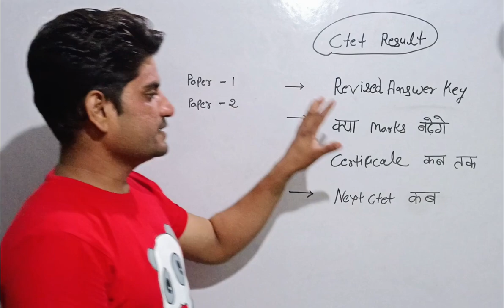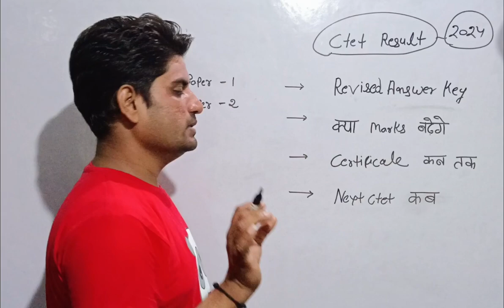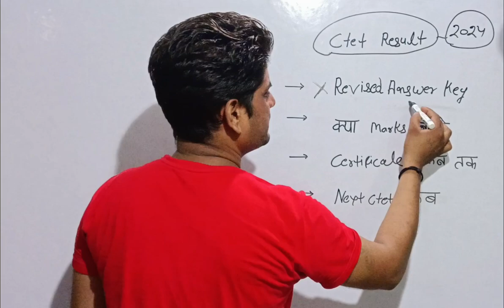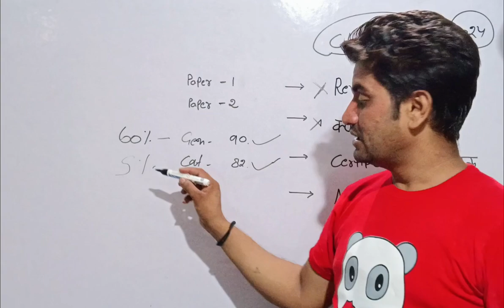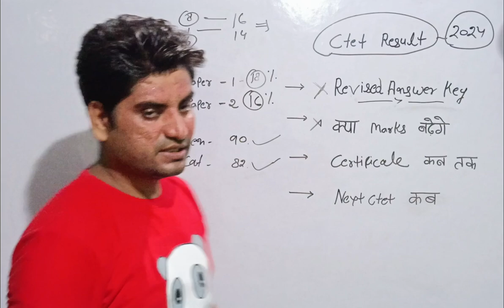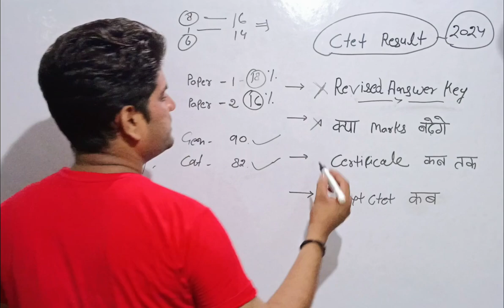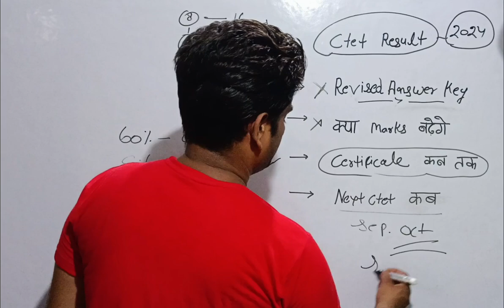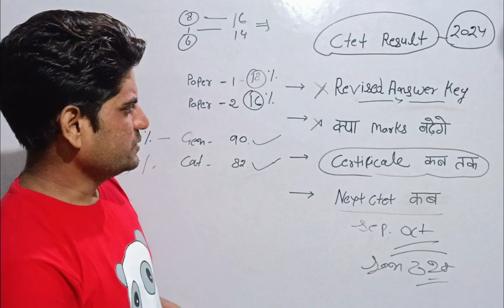Ctet result 2024 kitne pass hue !! next CTET exam kab hoga !! CTET kitne marks par pass hota hai !!